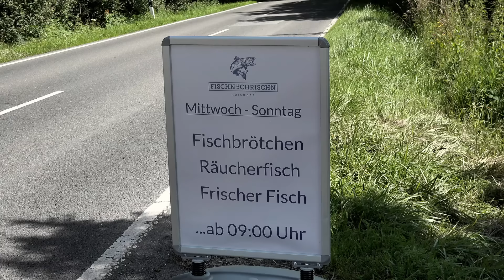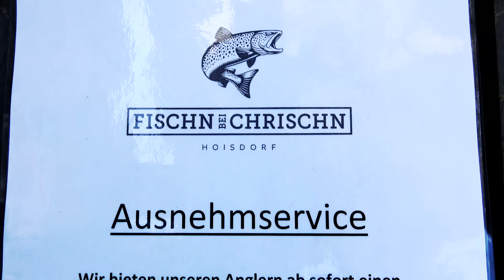Forellenseen vorgestellt: Fischen bei Chrischen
Die Angelanlage FISCHEN BEI CHRISCHEN liegt etwa 20 km nordöstlich von Hamburg. Sie wurde im Juni 2024 von Christian (Chrischen) Detjens übernommen. Mit dazu gehört ein Fischladen, in dem Frischfisch, Räucherfisch und leckere Fischbrötchen angeboten werden!
Hier geht es zu meinen Social Media Kanälen:
Hier geht es zu Fischen bei Chrischen
Fürstenhorst 5
22955 Hoisdorf
Fon: 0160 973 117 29